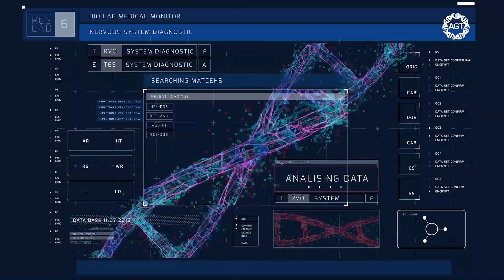The Cure Chronicles: HIV with Dr. Marcus Conant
In the first episode of our new video series, The Cure Chronicles, we interview Dr. Marcus Conant, who treated thousands of patients with HIV/AIDS when the disease first arose. While running the inpatient dermatology service at the University of California San Francisco, Dr. Conant identified Kaposi's Sarcoma in patients seeking treatment. Before anyone understood the impact the HIV virus would have on the world, Dr. Conant took the lead in forming the Kaposi’s Sarcoma Research & Education Foundation in 1982, which later became the San Francisco AIDS Foundation. Dr. Conant conducted early clinical trials, persevering despite seeing 94% of patients die during the epidemic’s first years. His clinical experience sensitized him to the suffering caused by the disease. As a physician with a holistic perspective, Dr. Conant’s work expanded beyond the strictly clinical, to include education, research, and advocacy.

About The Cure Chronicles:

There are more than 37 million people in the world currently living with HIV/AIDS. At Addimmune, we believe there is hope for a cure. But it will take everyone working together to make it a reality and permanently end the suffering of millions of people living with HIV today.

Addimmune is testing a single-infusion cell therapy (AGT103-T) to hopefully cure people living with HIV, which would mean no more lifelong antiretroviral therapy, no fear of AIDS, and no possibility of spreading HIV. Meanwhile, we want to spotlight some of the many people in the HIV community who strive to keep hope alive and tip the odds toward success.

The Cure Chronicles video series features thoughtful conversations with people living with HIV, advocates, medical experts, policymakers, and others working hard toward the shared goal of ending the devastating HIV epidemic.

Also, please leave us a comment to let us know how you liked it as well as any additional subjects you’d like us to cover.

About Addimmune:

Addimmune is a clinical-stage, gene therapy company in Rockville, Maryland. Our mission is to harness the power of gene therapy to create a world without HIV.